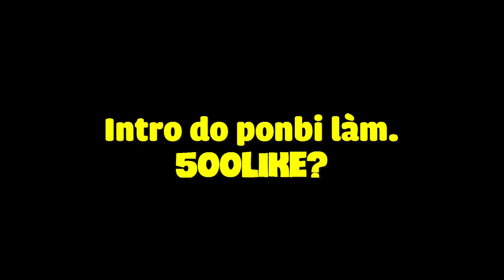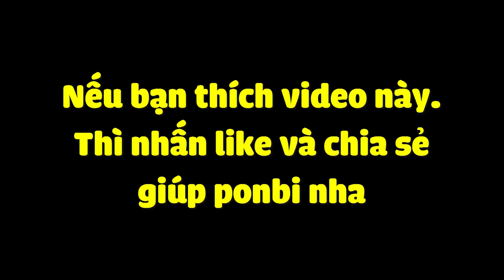TRẬN CHIẾN SINH TỬ - INTRO YOUTUBER MC VN ( Lộc zutaki, RedhoodVn, JakiNatsumi , GhastBoy...)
🎧Nhạc sử dụng:
- Vexento
- NCS